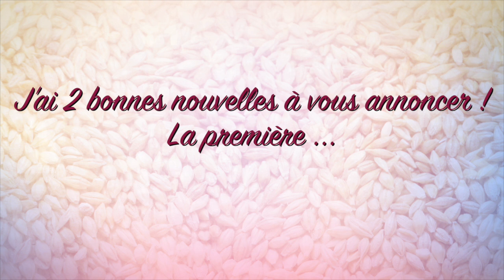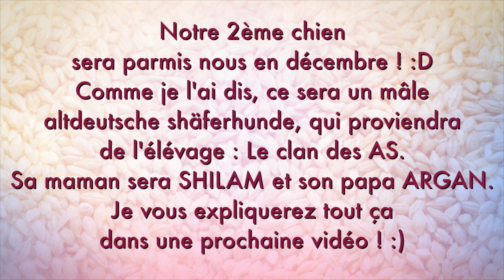J'AI MON PERMIS !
Les détails plus bas ! ;)

Logiciel de montage :
- iMovie

Filmé avec :
- MICRO RODE
- MICRO CRAVATE AUDIO TECHNICA ATR3350

Cette chaine est en partenariat avec :
SALON DU CHEVAL, FOUGANZA, KOZYSOCKS, MAGICBRUSH,  RAVENE, WOUFBOX, EQUIBAO, EQUALYA, CHEVALCHIC, KEVIN BACON'S

Bon visionnage ! :)